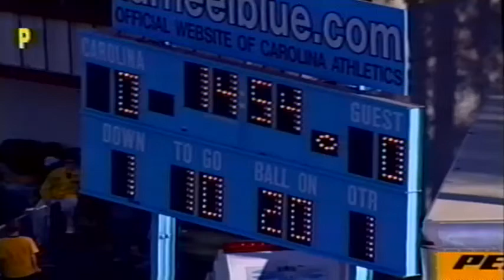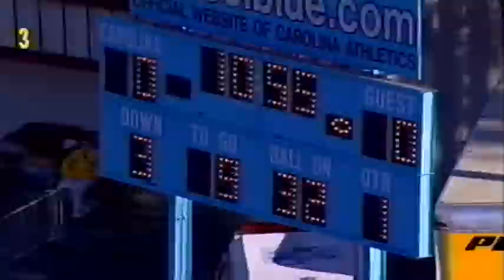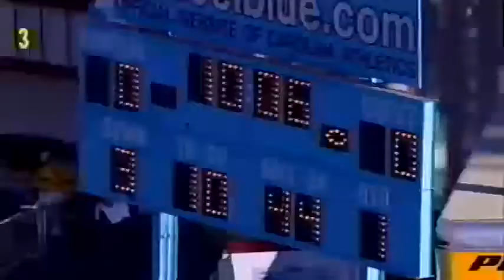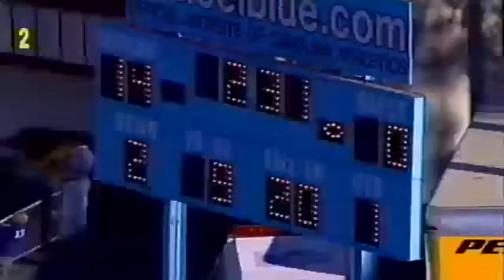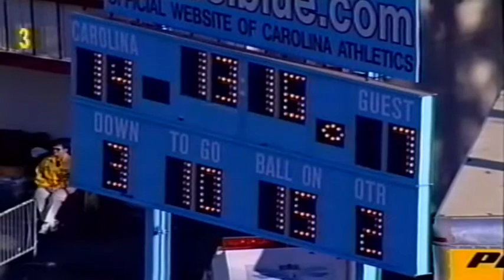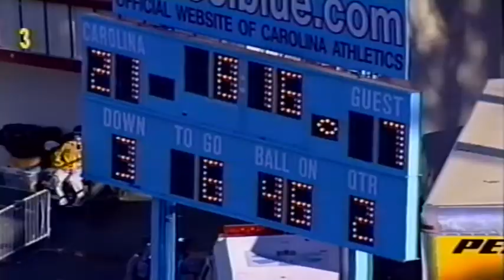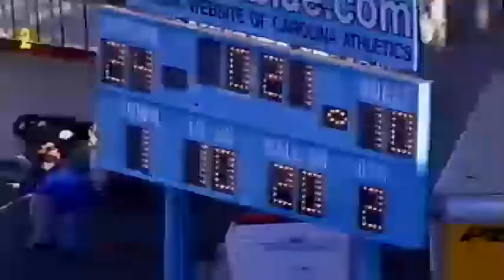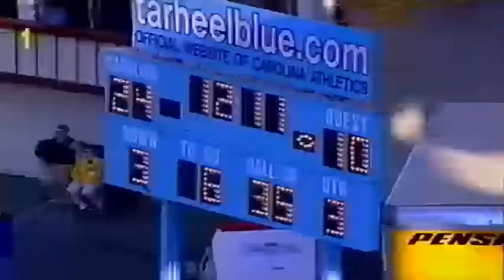Duke vs UNC 2001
Game footage of Duke vs UNC 2001